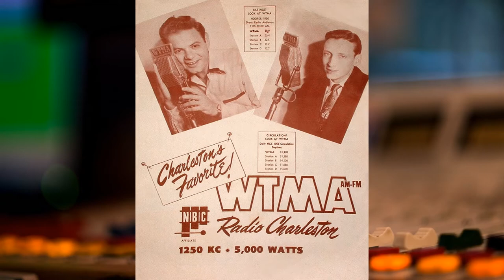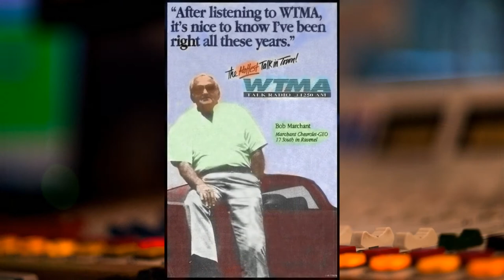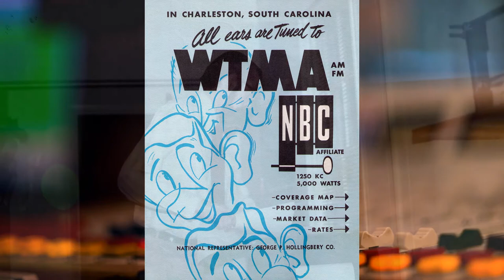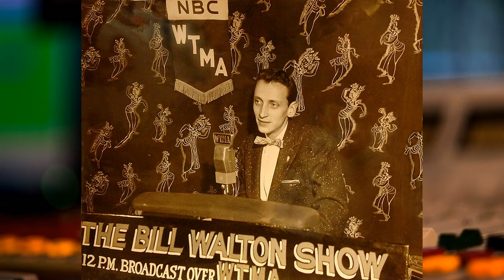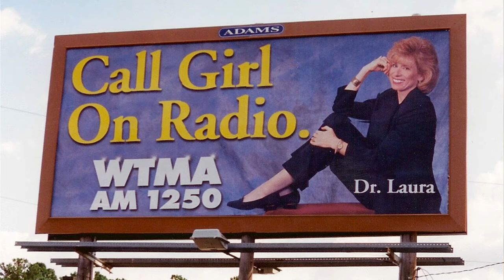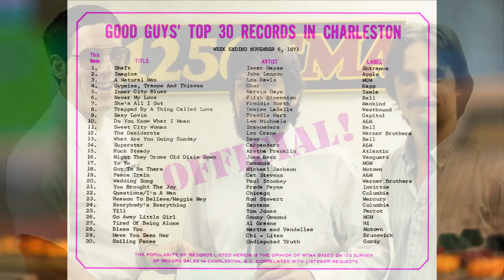WTMA - 80th Anniversary Slideshow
This slideshow was played at the 80th birthday party of WTMA Radio in Charleston, SC on June 14, 2019. It features images of past WTMA air personalities and promotional material.